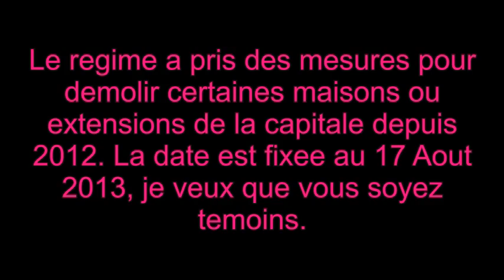Djibouti a vous de juger: Lorsque la tete est malade, le corps suit, lorsque le chef des chef est